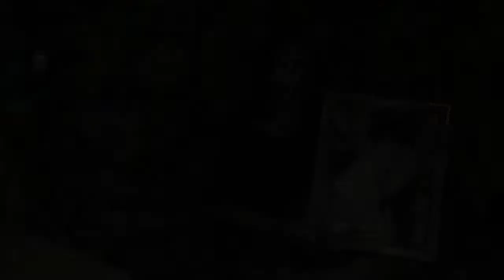Lukisan Limbah Kayu, Dari Sampah Jadi Indah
Limbah dari gergajian kayu biasanya dipakai untuk bahan bakar memasak atau terbuang sia-sia. Orang Jawa menyebutnya grajen. Namun, serbuk kayu itu disulap menjadi barang bernilai saat disentuh tangan Tresno Arti, seniman asal RT 004/RW 018, Nayu Timur, Nusukan, Banjarsari, Solo. Barang recycle itu diolah menjadi lukisan unik. Nilainya pun sampai jutaan rupiah.

Dengan media kertas dupleks dan lem, grajen itu didesain sedemikian rupa membentuk wajah tokoh terkenal Indonesia seperti Soekarno, Surya Paloh, Gesang dan sebagainya. Tresno juga memanfaatkan kanvas sebagai dasar pembuatan lukisan
limbah kayu bertema pemandangan alam.

Tak semua serbuk kayu bisa dibikin lukisan. Ia harus memilah dan menyaring limbah kayu untuk mendapatkan serbuk yang berkualitas dengan warna natural. Tresno biasanya butuh waktu khusus untuk mencari ide kreatif dalam membuat lukisan.

Alumnus Desain Grafis Fakultas Sastra dan Seni Rupa UNS itu memulai karyanya dengan membuat diorama. Peminat diorama ternyata tak banyak. Baru setahun lalu, ia fokus pada lukisan dan meninggalkan diorama. Dengan difasilitasi Dinas Koperasi dan Usaha Mikro Kecil dan Menengah (Dinkop & UMKM) Solo, ia sering mengikuti pameran di Jakarta dan Semarang.

“Melalui pameran-pameran itu, produk saya dikenal masyarakat. Order pun mulai berdatangan. Rata-rata pemesannya dari luar daerah, seperti Jakarta dan Surabaya. Terakhir ada order membikin lukisan sketsa angkringandengan dasar kanvas berukuran 60 cm x 50 cm. Pekerjaan itu butuh waktu empat hari. Setelah jadi, hasilnya dikirim ke pemesan di Surabaya dengan harga Rp1,2 juta,” ujar Tresno saat dijumpai Espos di Balaikota Solo.